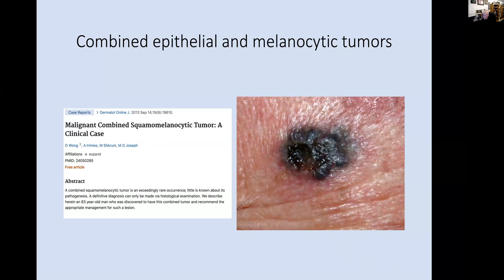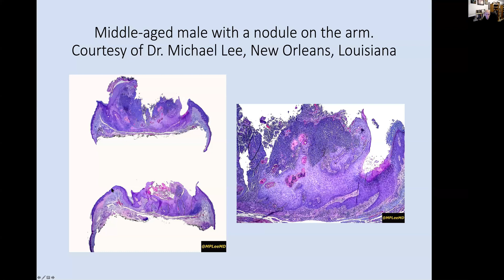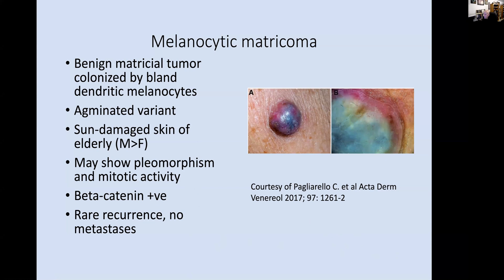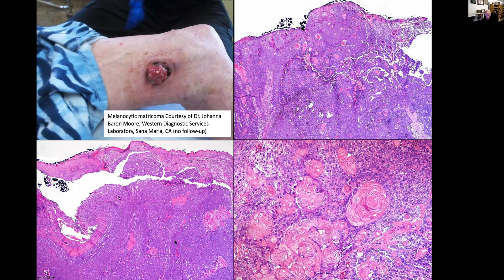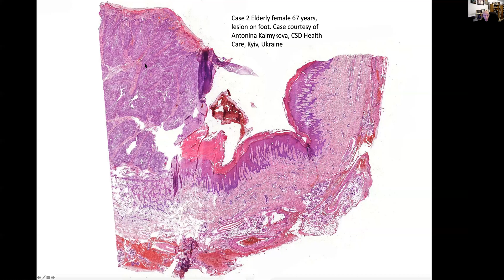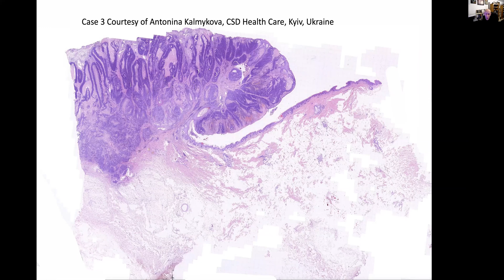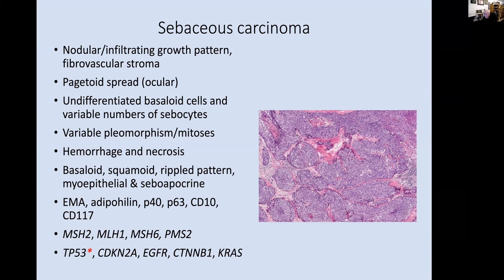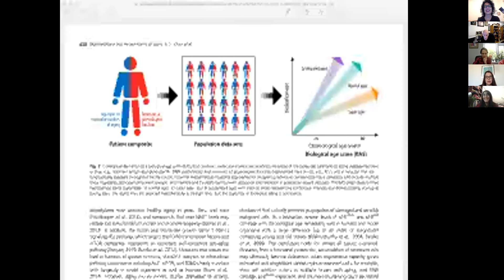Marcela and Phillip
A delightful morning with Phillip H McKee
Dermatopathology at its best